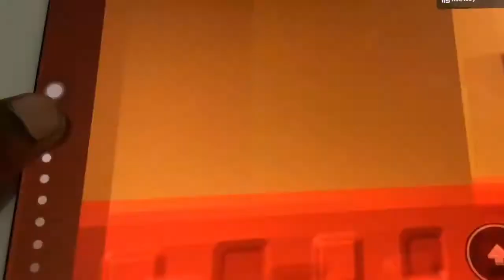Thomas The Tank Engine Roblox Intro Remake (Mothers Day Special)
Welcome to
the show of Thomas and Friends